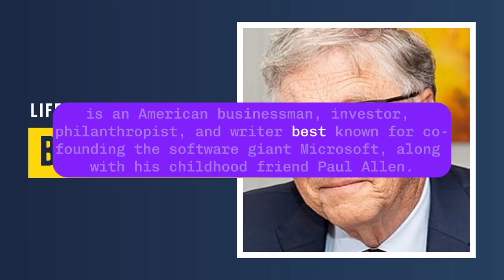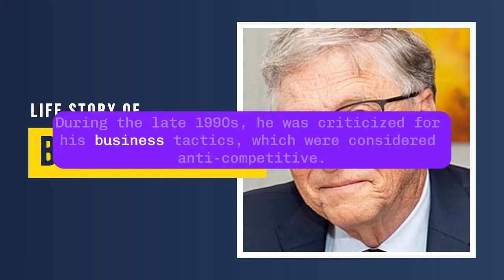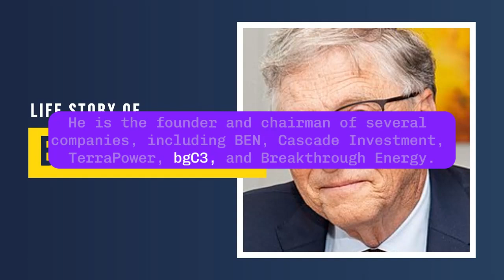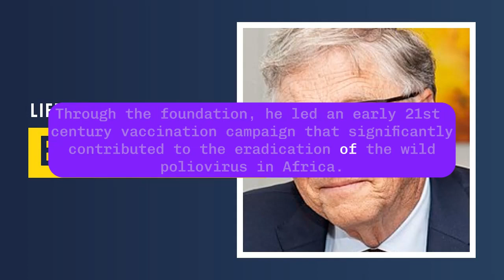Bill Gates's Life Story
Do you know Bill Gates's Life Story?